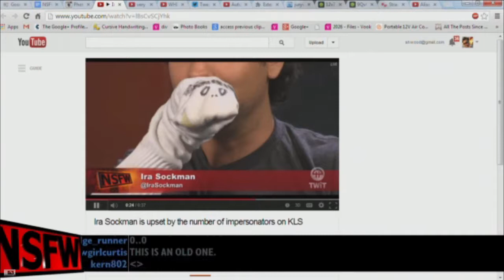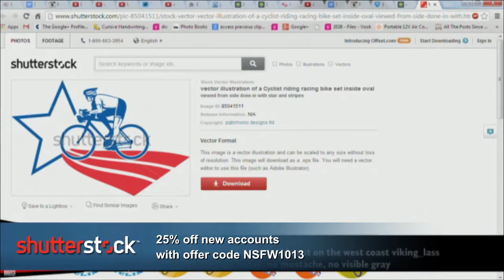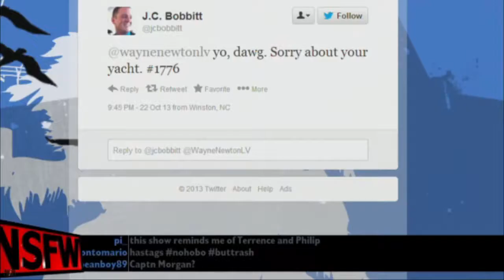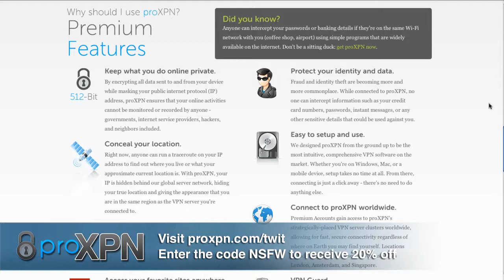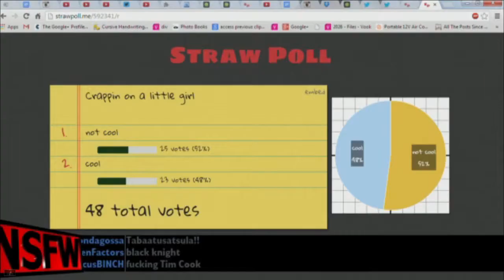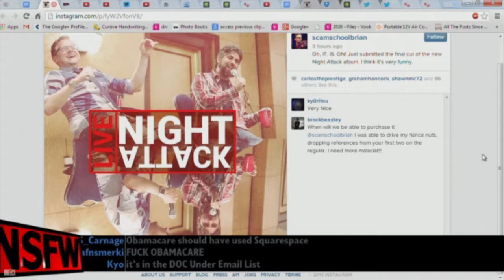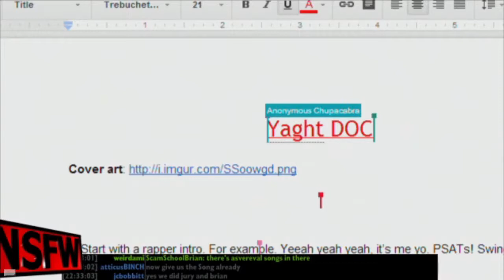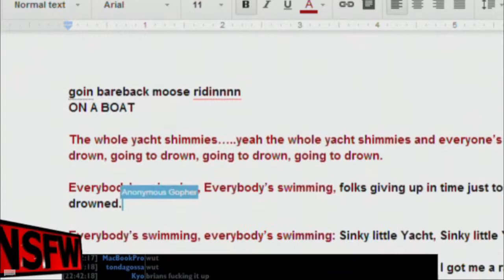NSFW #201: Wayne Newton's Yacht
This week we mourn the loss of a great yacht, Justin wants everyone to stop crapping on little girls and the release of Night Attack Live is finally on the horizon.